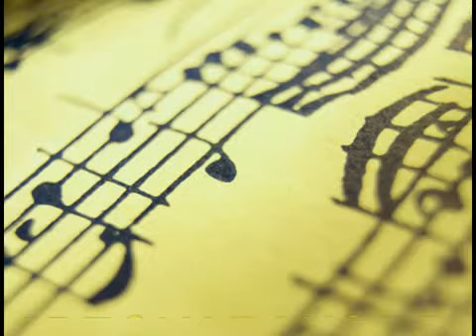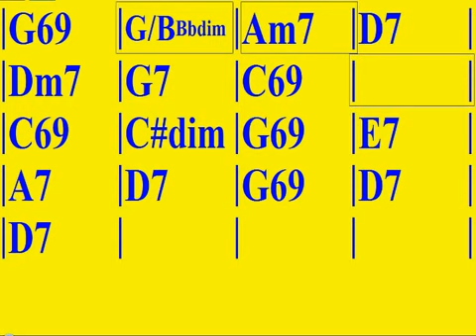I CAN´T GIVE YOU ANYTHING FOR LOVE (BACKING TRACK GIPSY JAZZ MANOUCHE)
ACOMPAÑA LOS ACORDES

COLECCION DE MAS DE 40 TEMAS CELEBRES DEL GIPSY JAZZ MANOUCHE.

SOLO PARA PC WINDOWS ,,SERIE DE 50 TUTORIALES CUBASE BASICO,MEZCLA Y PRODUCCION PROFESIONAL
MAS DE 10 HORAS DE VIDEOS.

SOFTWARE MUSICAL GRATIS,SOFTWARE DE PRODUCCION MUSICAL GRATIS….AQUI TIENES LOS ENLACES DESCARGAR TODOS LOS COMPONENTES NECESARIOS PARA MONTARTE TU ESTUDIO DE GRABACION VIRTUAL GRATIS 100%...=

DAW O SECUENCIADORES MUSICALES= TU multipistas,estudio de grabacion virtual para grabar todas tus pistas

AMPLIFICADORES PARA GUITARRA GRATUITOS DE ALTA GANANCIA,PEDALES FUZZ Y OTROS FX

EQUALIZADORES(ecualizadores graficos,ecualizadores paramétricos,ecualizar voz,ecualizar sonido,como ecualizar,= Para equalizar cada pista de tu mezcla y balancear bien todos los sonidos del espectro sonoro.

COMPRESORES= Para darle potencia,presencia,fuerza,punch,ataque,cuerpo a un sonido.es el monitor culturista de un sonido.

LIMITADORES= los que procuran que tu sonido de la mezcla no sobresalga de su dinamina,volumen….y para darle volumen sonoro a tu resultado final.

REVERBS= para darle a tus pistas o mezcla su espacio ,su resonancia sonora ,eco….

DELAYS= para darle a tus sonidos sus ecos repetitivos creando un efecto muy espectacular ,el fx o efecto sonoro más utilizado para vestir tus instrumentos con una cola sonora espectacular,elegante y espacial.

MODULACION= para que tus mezclas y sonidos se vistan de más efectos sonoros espaciales tales como chorus,phasers,flangers….etc

COMPRESORES DE BUS= para que tu grupo de pistas comunes entre ellas y agrupadas por grupos ,queden bien pegadas y presentes en todo el conjunto de la mezcla

AUTOPAN= paneo automatizado para crear movimiento de izquierda a derecha,para dar vida a tus sonidos moviendose de un lado a otro.

PSEUDOESTEREO= Plugin gratuito un delay que crear unos efectos espectaculares

PANNING FRECUENCIAL= plugin gratuito para panear por un lado una frecuencia y por otro lado otra frecuencia.Muy util para por ejemplo,poner en mono los subgraves de un bajo y en estereo los graves ,creando un sonido de bajo mega potente .

SATURACION Y DISTORSION= LA EXcitación de cada sonido para darle contundencia,color,grito,….

LS 5 MEJORES EXCITADORES AURALES=

SONIDOS VST= Colecciones de sonidos midi para disparar con teclado midi o sintetizador ,todo tipo de instrumentos virtuales,sonidos,samplers.

GUITAR RIG FREE (PLUGIN DE GUITARRA FAMOSISIMO Y DE LOS PRIMEROS EN SALIR AL MUNDO VIRTUAL SONORO)

.ALGUNAS WEBS DE DESCARGAS DE SONIDOS VST /INTRUMENTOS VIRTUALES,AMPLIS VIRTUALES PARA GUITARRA,SINTES VIRTUALES...ETC

METODO GENERICO DE ARMONIA Y PROGRESIONES DE ACORDES GRATIS =